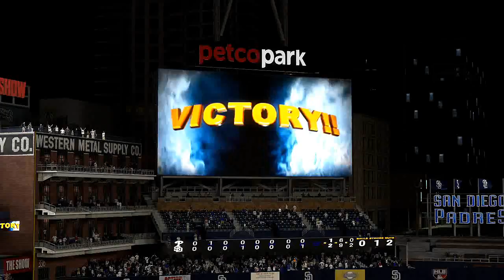MLB ’17: The Show (PS4) | Road to the Show w/ Ryu Itami | EP 21 | Dog days of Baseball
The dog days of summer and the MLB season is coming near and Ryu is trying to show his club that he is the future closer for the San Diego Padres. Today we are going to see him in action against the Pirates, Reds and Phillies.

Gaming accounts:
► PS3/PS4 PSN: ShodIcon